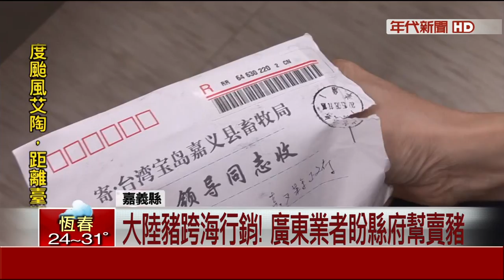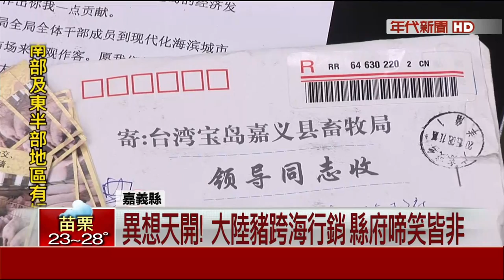異想天開！中國豬跨海行銷 縣府啼笑皆非